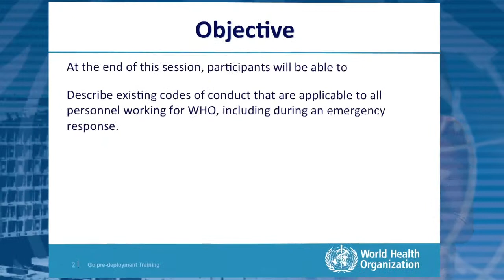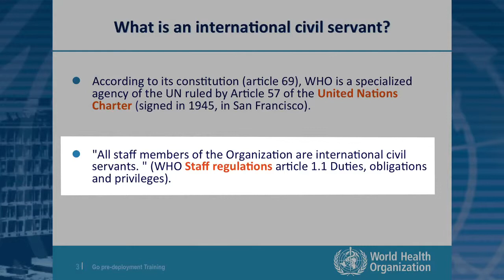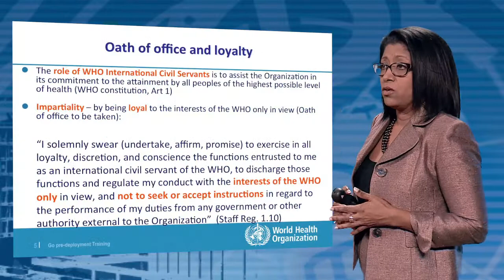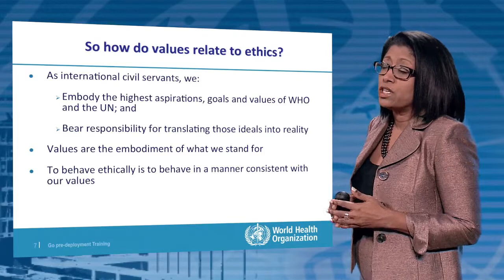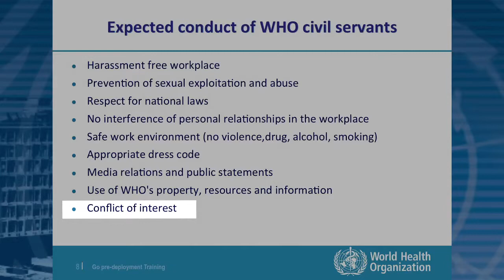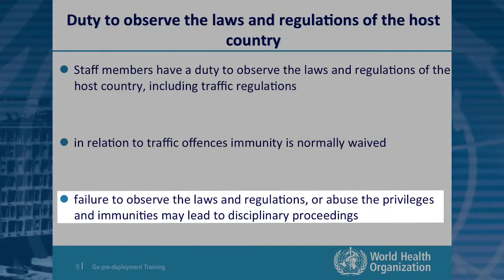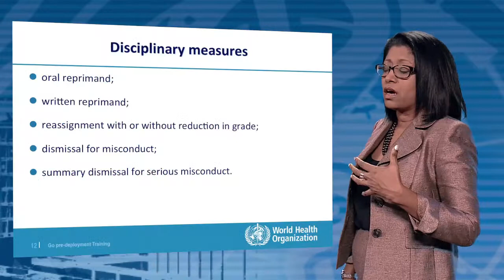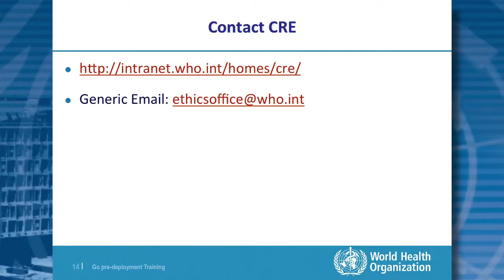WHO: GO Training - Code of Conduct - Module 5.1.2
All personnel working for WHO need to know and adhere to the existing codes of conduct for international personnel, especially during an emergency response. Module 5.1.2 references the WHO and International Civil Service Code of Conducts.

The Ebola portal on WHO’s web site has information, resources and tools that all deployees will find useful.